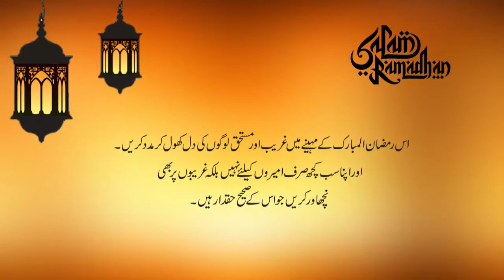NEVER UNDERESTIMATE THE POOR PEOPLE IN RAMADAN